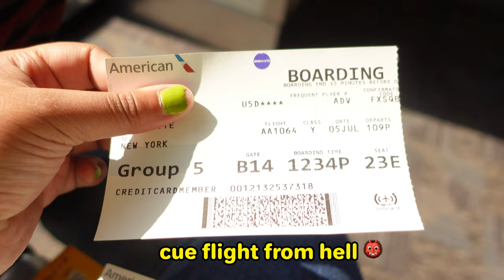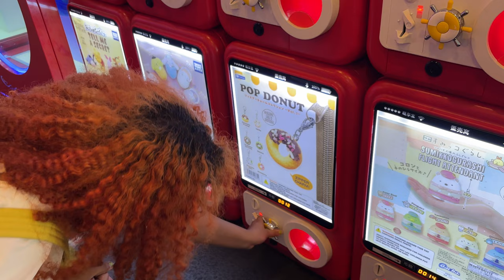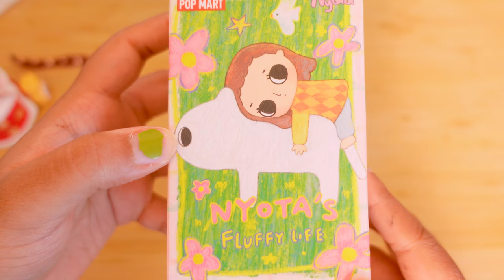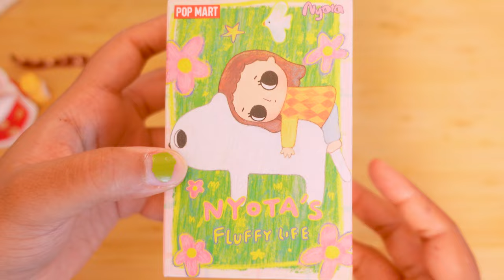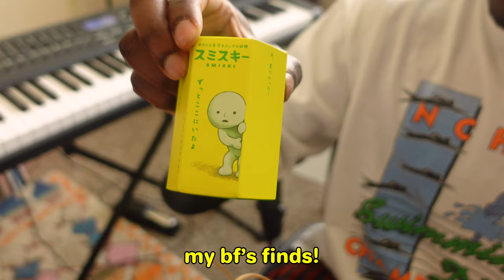exploring nyc toy shops 🛍️ POPMART, Teso X & kawaii unboxings 🧸✨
✹ hello friends! ✹

In today's video, I'm sharing our NYC birthday trip! My partner turned 30 and this was a fun way to celeberate a new era. Despite rocky begininnings, we went to many toy shops, ate really yummy things and picked up a few fun souvenirs which I share the unboxings of in this video!

✹ timestamps ✹
0:00 Intro
1:50 Day 1
3:38 Day 2
2:00 Step 1
5:33 Unboxing

✹ music ✹